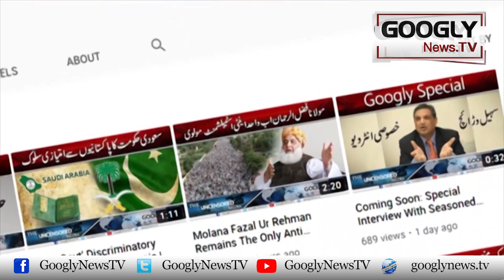Mohsin Dawar Nai Rao Anwar Ki Pusht Pnahi Karnay Walon Kai Naam Ginwa Diyay | Googly News TV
Mohsin Dawar Nai Rao Anwar Ki Pusht Pnahi Karnay Walon Kai Naam Ginwa Diyay